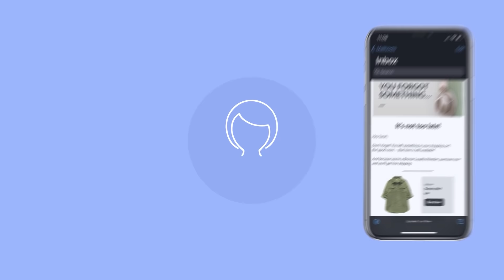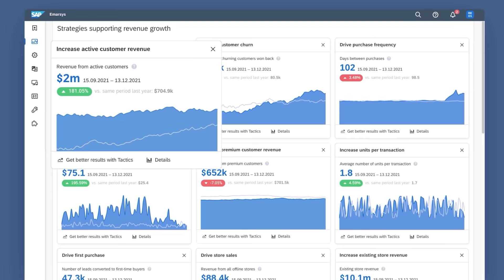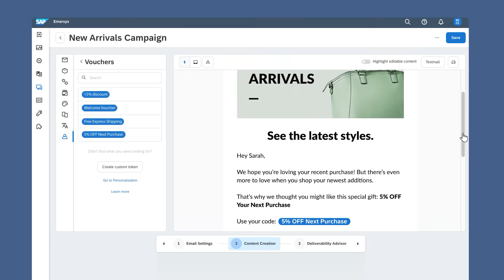RETHINK Retail's Solution Spotlight: Emarsys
RETHINK Retail's Solution Spotlight shines a light on industry vendors and what makes them distinct.

Emarsys empowers digital marketing leaders and business owners with the only omnichannel customer engagement platform built to accelerate business outcomes.

By rapidly aligning desired business results with proven omnichannel customer engagement strategies — crowdsourced from leading brands across an industry — the platform enables marketers to accelerate time to value, deliver superior 1:1 experiences and produce measurable results.

RETHINK Retail wants to feature your company!